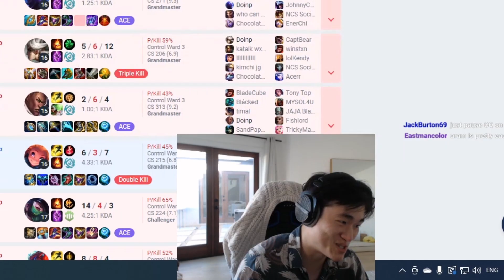THE HARDEST I'VE EVER HAD TO CARRY | Pobelter